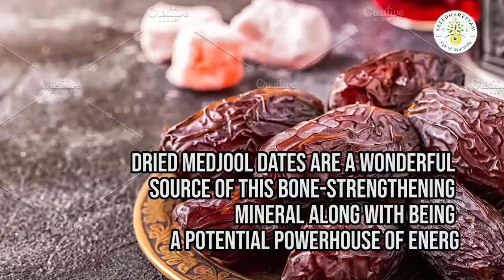Can You Get Enough Calcium Without Dairy? PART 2 - Dry Fruits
Dry fruits like figs and almonds are packed with calcium among various other nutrients and minerals which makes it ideal for a snack as well. Munch on these to get a constant dose of calcium even when you are on the go, or busy at work.